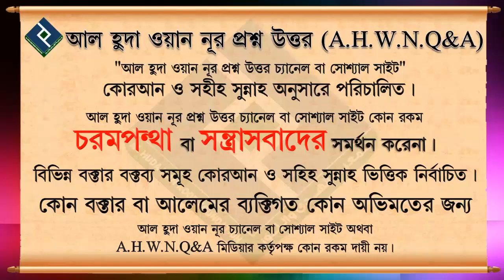বিবাহ না পড়িয়ে রেজিস্টারি বিবাহ কি জায়েয হবে ᴴᴰ┇শায়খ বশির বিন আব্দুল্লাহ